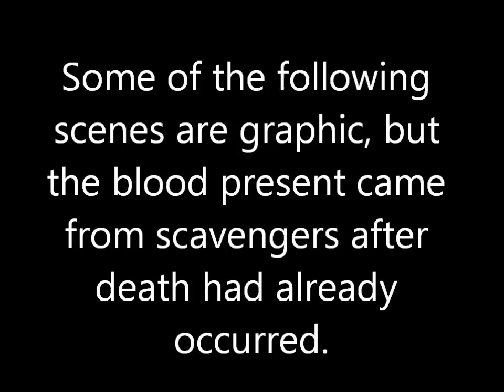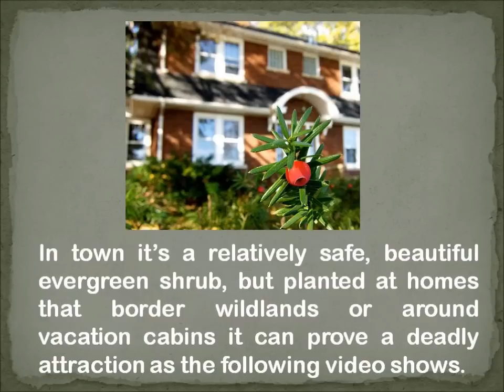Impact of Japanese Yew on Idaho Wildlife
A silent killer is stalking Idaho's wildlife.  Learn more about the impact this imported exotic species can have on native big game animals.